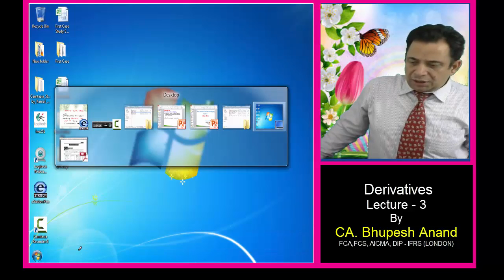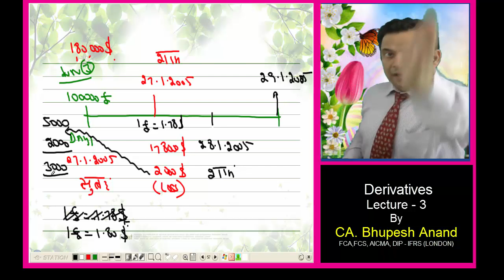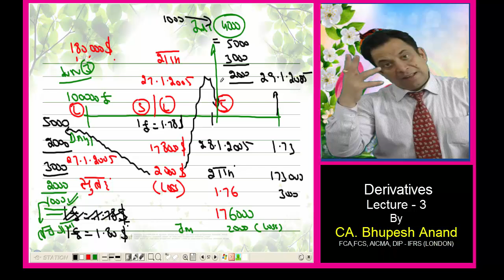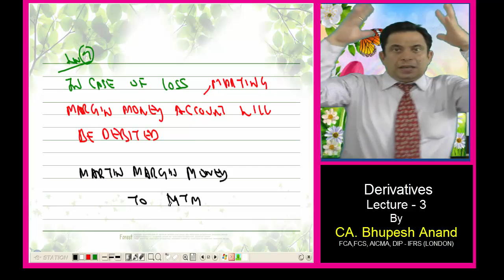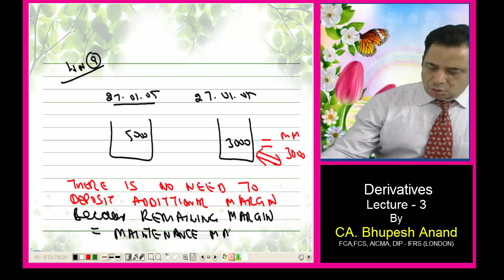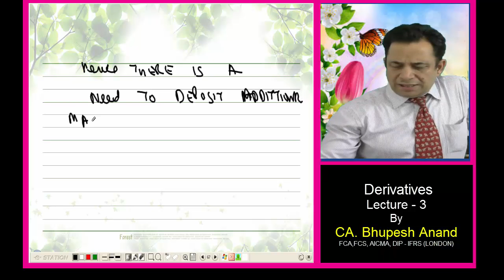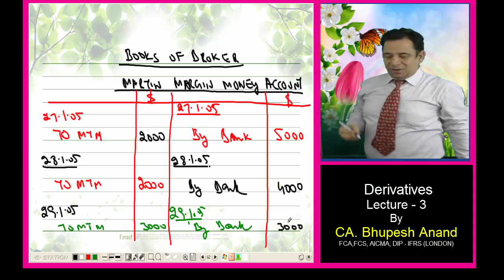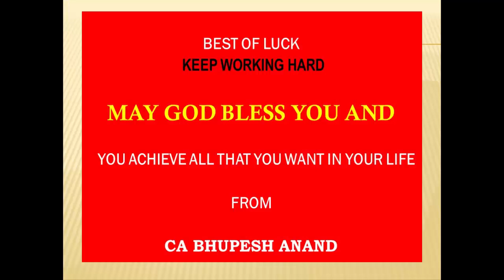CS Professional || DERIVATIVES Lec 4 Video 4 || FTFM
DERIVATIVES :

(1) Mkt - to - Mkt
(2) Need as initial margin
       -Securities exchange generally specifies the limit
(3) In case of profits (M- to- M)
(4) In case of loss - Margin money M-to -M
(5) Books of broker

1) CS Professional Video Lectures
2) FTFM Video Lectures
3) Derivatives Video Lectures
4) Derivatives CS Professional
5) FTFM Derivatives
6) Meaning of Derivatives
7) CS Professional FTFM Derivatives
8) Online Classes for CS Professional
9) Types of derivatives
10) Derivatives examples
11) Features of derivatives
12) Future derivatives

STUDY @ HOME